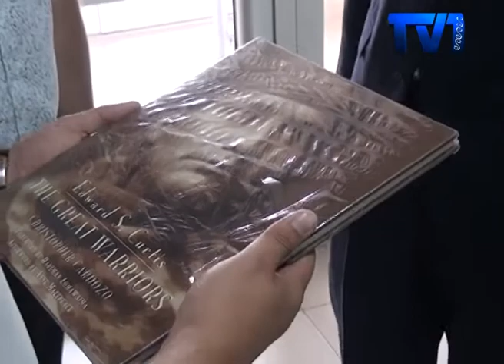Заместитель Посла США в Казахстане совершил ознакомительную поездку в Шахтерскую столицу.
Джон Марк Поммершайм будет в Караганде три дня. В первый день поездки гость первым делом посетил физкультурно-оздоровительный комплекс имени известного боксера  Геннадия Головкина.
В минувший вторник заместитель Посла США в Казахстане посетил Караганду. В рамках визита Джон Марк изъявил желание лично увидеть спорткомплекс  известного казахстанского боксера. Гость остался под впечатлением от увиденного. Также он отметил, что Геннадий Головкин, открыв спорткомплекс, сделал правильный поступок и  это заслуживает еще большего уважения.
Джон Марк приехал в Караганду впервые и остался довольным. В этот же день состоялась  встреча с главой региона.  В акимате заместитель посла и Ерлан Кошанов обсуждали экономическое сотрудничество между Казахстаном и соединенными штатами.  Также обсудили совместные программы Америки с Казахстаном, отметил заместитель посла.
Заместитель главы дипломатических миссии США в Казахстане подарил физкультурно-оздоровительному комплексу книгу американского автора Кристофера Кардзо «Великие воины». Этим самым он отметил, что восхищается талантом Головкина и считает его настоящим воином. В конце встречи Джон Марк  пожелал удачи боксеру в сентябрьском бою.